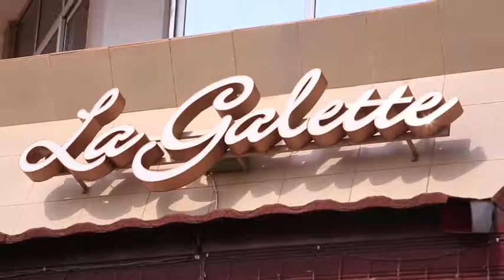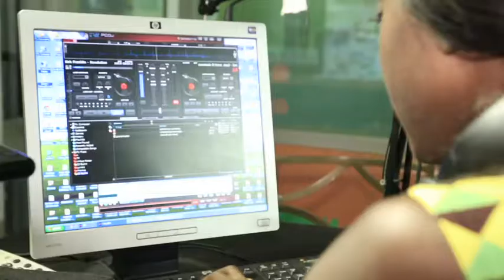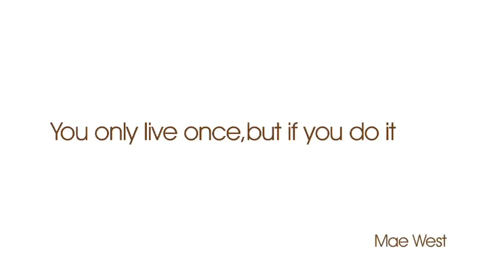CAROLINE- A day in the life